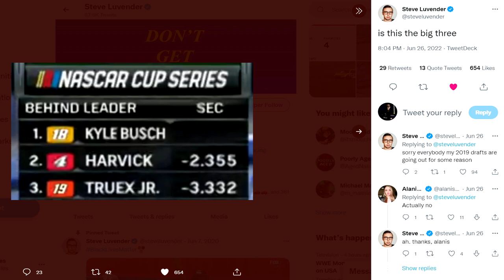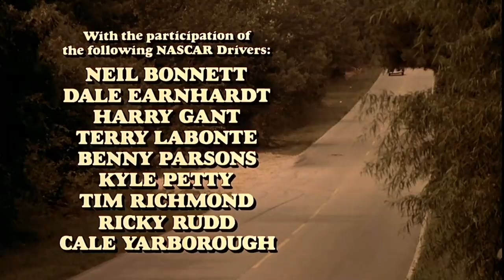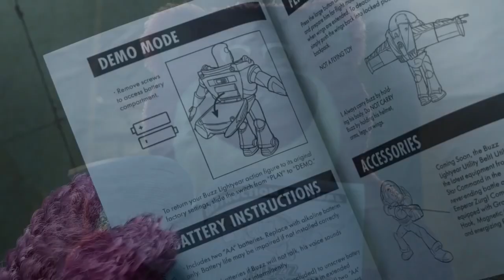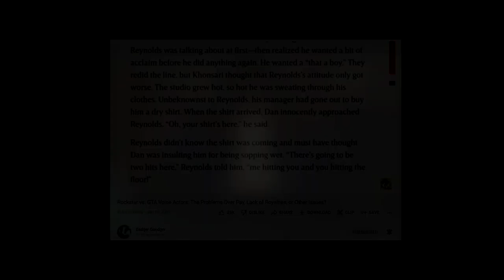The NASCAR Movie That RUINED Burt Reynolds' Major Box Office Run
ORIGINALLY RECORDED IN 2022 AND VERY ALTERED

Cole Trickle. Ricky Bobby. Stroker Ace.

Those are the “Big Three” fictional NASCAR characters that appeared on the big screen. However, one is hardly talked about here on this platform. Finally, I’m going to give Stroker Ace its due because it’s honestly the most neglected NASCAR flick compared to Days of Thunder and Talladega Nights.

As much as I enjoyed the 1983 movie starring Burt Reynolds, there were many flaws that ultimately destroyed his momentum of being a big-time cinema star. Worse of all, Reynolds took this Hal Needham film over a movie that won Best Picture.

In what may be my final ditch effort of saving my YouTube career, here’s my movie review of the film described as “The MUST MISS movie of the summer” that’s beloved by older NASCAR fans but rather forgotten over time.

The inspiration? All thanks to a movie that was nominated for Best Picture in Licorice Pizza and the director behind such movie (Paul Thomas Anderson) who briefly saved Reynolds’ film career 14 years after Stroker Ace.

Without further ado, here's the review I had to condense a ton just for you people to watch.

Timestamps:
0:00 Explanation of Re-Upload
1:02 Cold Opener
4:04 Introduction
5:50 The Year 1983
7:15 Summary of Stroker Ace
22:52 Thoughts & Opinions
24:02 Reviews
28:07 Conclusion & Outro